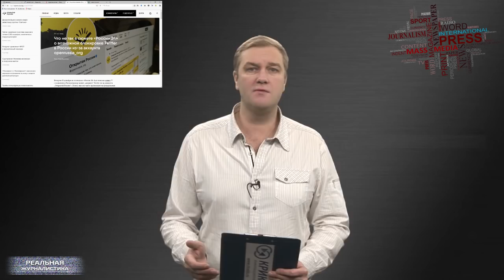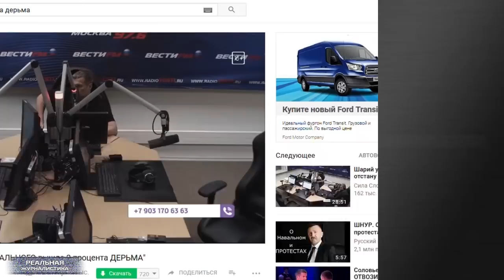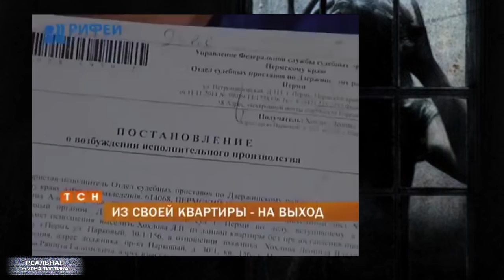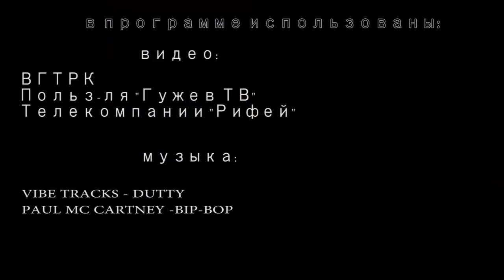"Свободная" РОССИЯ 2017. YouTube и Twitter могут заблокировать?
Началось в колхозе утро. На «Открытую Россию» жестко наехал "Роскомнадзор", и заблокировал их сайт в рунете. На блокировке сайта оппозиционного СМИ настояла генеральная прокуратура. Якобы потому что это издание частенько позволяет себе публиковать материалы с призывами к массовым беспорядкам. О как. Но, ресурсвыкрутился – публикации продолжились на зеркале. Вот только проблему это не решило. В четверг страсти накалилась еще больше. В них все тот же Роскомнадзор в ультимативной форме заявил: либо сами блокируйте аккаунты «Открытой России» у себя на площадках, либо… мы заблокируем вас. На размышление - сутки. Короче.. Путин - наши президент! А Улюкаев все-таки сел.. Виват, российское правосудие! Это "Реальная журналистика", сегодня о том, что такое свобода слова.. Поехали!